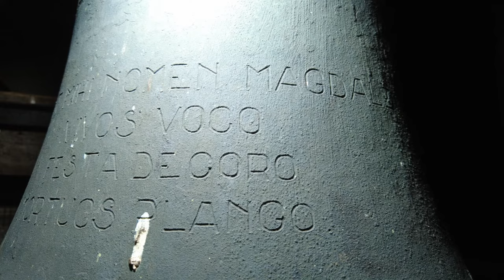Ovezande, kerkklok Onze Lieve Vrouw Hemelvaart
394) De kerkklok van de kerk van Onze Lieve Vrouw Hemelvaart te Ovezande!

De klok voor de Tweede Wereldoorlog
De klok voor de oorlog had een diameter van 34 cm en een gewicht van 49 kg. Ze werd op 29 maart 1943 uit de toren gehaald en getransporteerd naar Hamburg. Bron: Klokkenvordering 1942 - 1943, Van Nieuwenhoven.

De huidige klok
→ Kerkklok: Eijsbouts - Lips, 1948, e2

155 B. EIJSBOUTS ASTEN 1948

EST MIHI NOMEN MAGDALENA
VIVOS VOCO
FESTA DECORO
MORTUOS PLANGO

Met dank aan de heer Schenk!